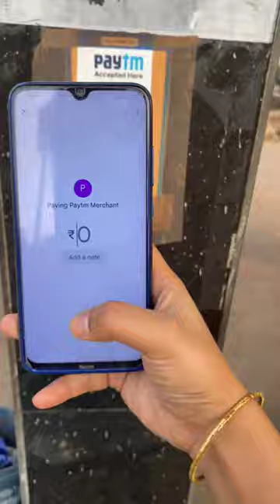My First Roja❤️First Ramadan🥰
Mehendi on Eyebrows Trending Hack Shocking Result
10rs Me Tattoo Lipstick Mehndi on Lips
Nail Extension
makeup
srinidhi shetty makeup
nail art
shorts
nail extension designs
bhoot
gana
song
short video
tik tok video
dance
drawing
songs
nail art designs
comedy
123 go hindi
bts nail art
cartoon cartoon
5 minute crafts
balveer
gane
123 go
hair style girl
instagram reels
bhootkikahani
cartoon
mehandi
mithai
pragati verma
videos
bts
chocolate
cid
crafter aditi
heroine makeup
kartoon
mehndi designs
nail cartoon
nail extension
nail polish cartoon
new song
bindass kavya
chotu dada
funny videos
jethalal
kartun
mehandi designs
mehandi ka designs
new idea
xo team
shorts